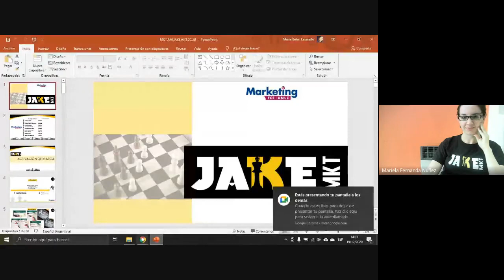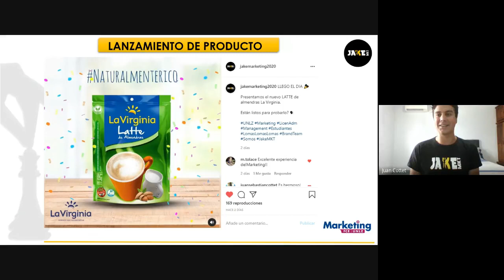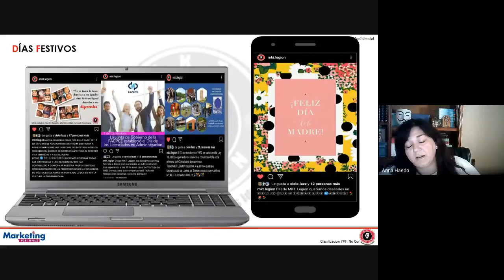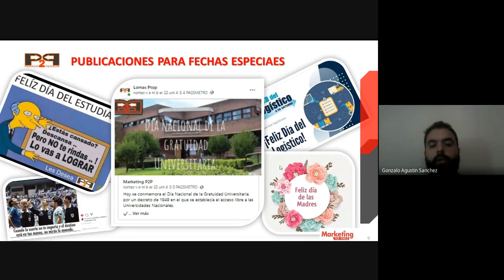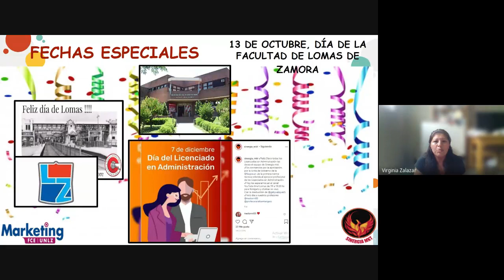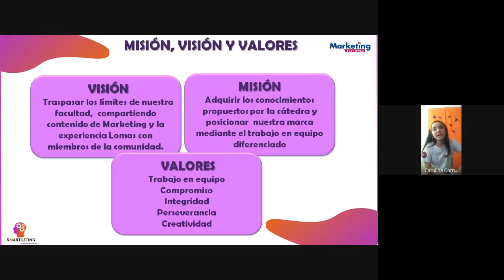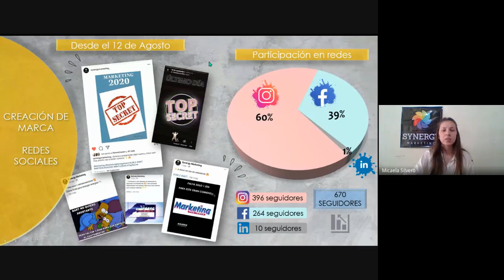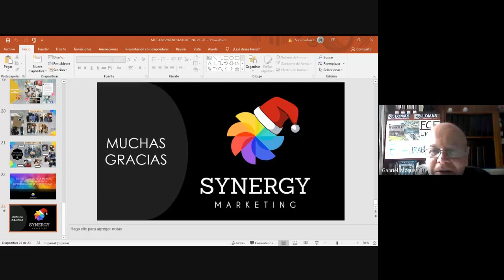MKT 2 C 2020 ACTIVACIÓN DE MARCA 19 12 20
Uno de los objetivos es que sea un canal de comunicación que refleje también las actividades del SEMINARIO DE DIRECCIÓN GENERAL y las PRÁCTICAS PROFESIONALES SUPERVISADAS que se desarrollan en cada cuatrimestre.